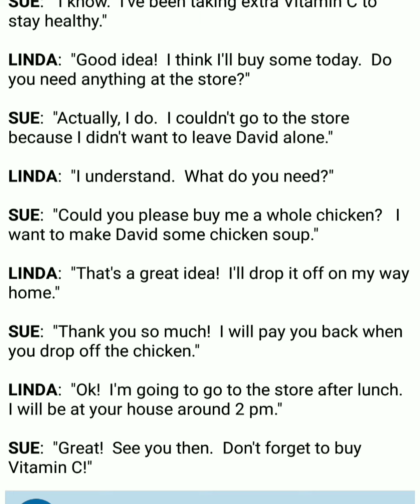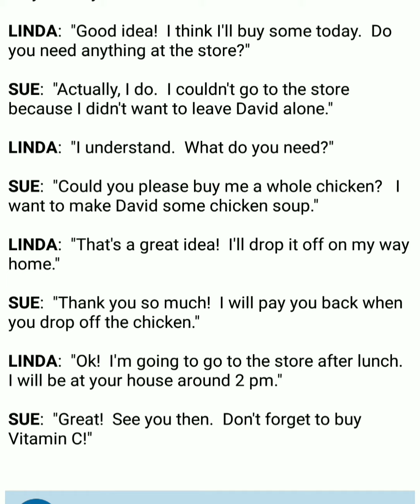English conversation for real life